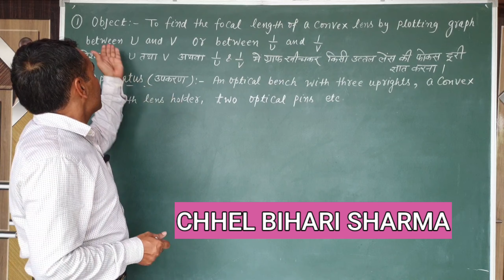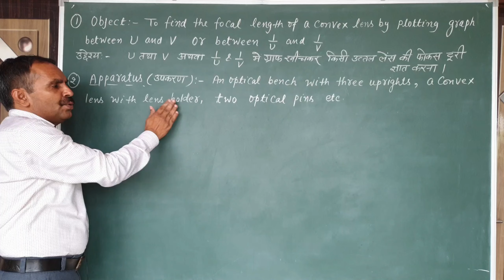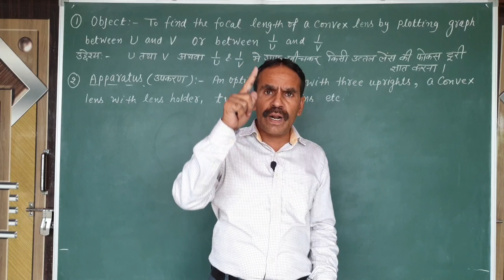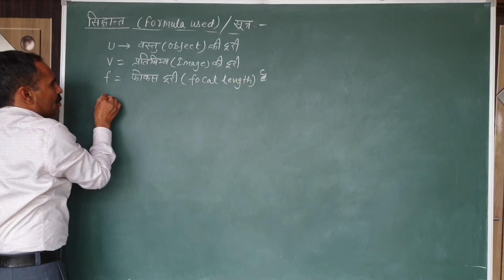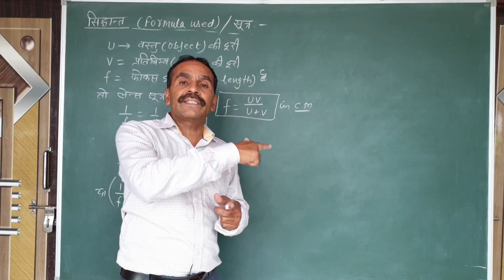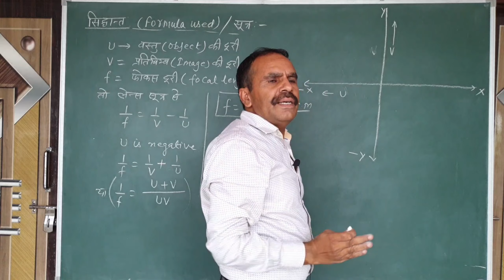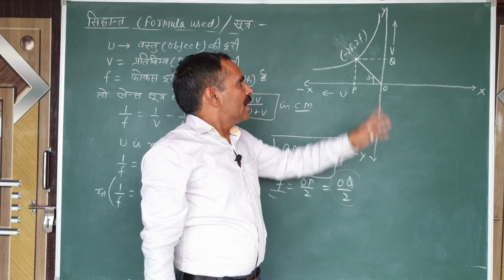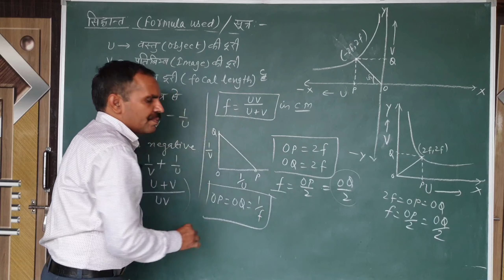To find Focal Length of a Convex Lens by Plotting Graph between U and V or between 1/U & 1/V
इस वीडियो में U तथा Vअथवा 1/U & 1/V मैं ग्राफ खींचकर किसी उत्तल लेंस की फोकस दूरी ज्ञात करना, प्रयोग को विस्तार से समझाया गया है।
२. उद्देश्य, इस प्रयोग के लिए आवश्यक उपकरण, सूत्र एवं सिद्धांत, संपूर्ण क्रिया विधि, प्रेक्षण लेना, परीक्षणों को सारणी बद्ध करना, प्रेक्षणों के आधार पर गणना करना, ग्राफ बनाकर उत्तल लेंस की फोकस दूरी ज्ञात करना और अंत में इस प्रयोग में रखी जाने वाली सावधानियों को बड़ी सहजता एवं सरलता से समझाया गया है।